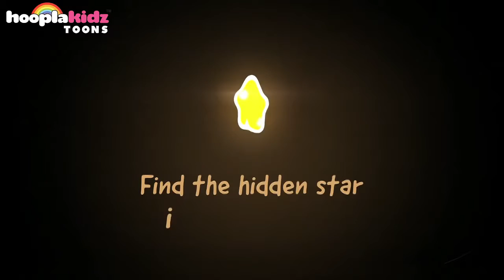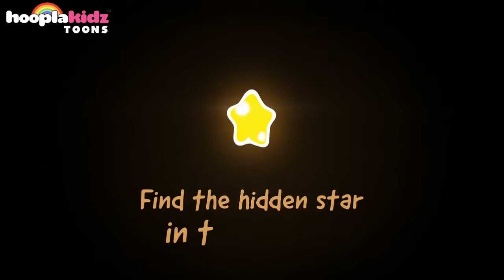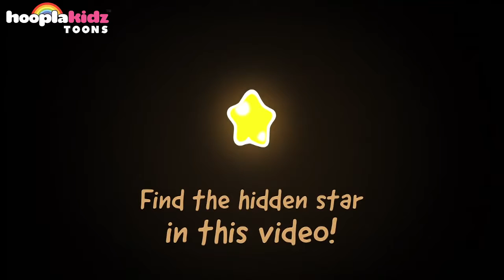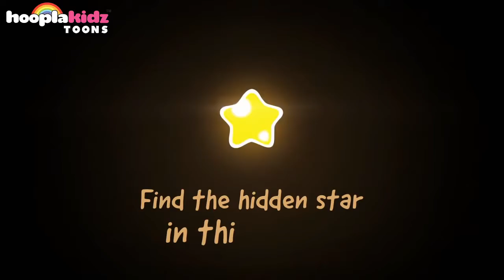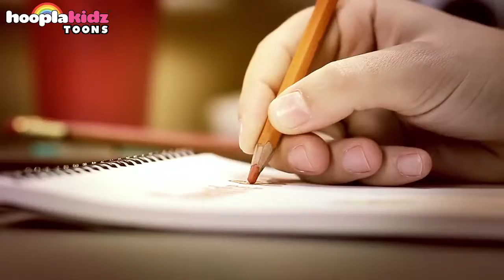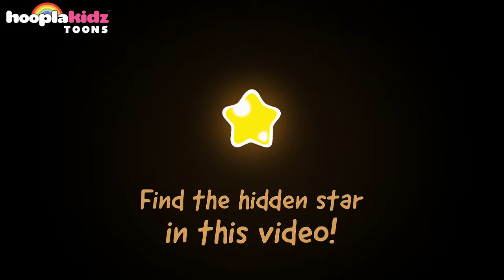Halloween Halloween Cartoons Om Nom Stories Halloween Special Cartoon for Children